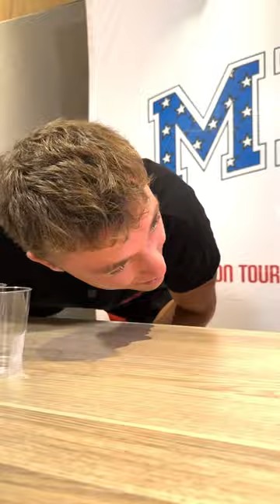Till the last drop 🚰 The challenge is 🔛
🛒 Buy the new 23/24 Away kit 👉 acmi.land/Away_Kit_23-24 ❤️🖤